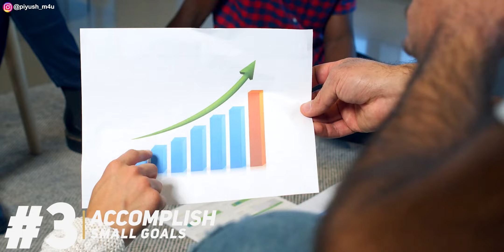8 Tips To Boost Your Confidence |How To Boost Your Confidence100x |Boost Your Confidence In One Week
8 Tips To Boost Your Confidence |How To Boost Your Confidence100x |Boost Your Confidence In One Week

Hey fashion lovers aaj ki is video me mai aapko batane wala hu ki aap log aapne confidence ko kaise 100x boost kar sakte ho to bhi matra in 8 tips to to agar aap bhi aapne confidence level ko 100x boost karna chahate ho to aap meri is confidence boost karne wali video ke pura last tak jarur dekh sakte ho and agar aapko meri is confidence boost karne wali video ne kuch na samajh aaye to aap jujhe is confidence boost karne wali video ke niche comment kar sakte ho and me aapko is confidence boost karne wali video ke comments ka reply jarur duanga.